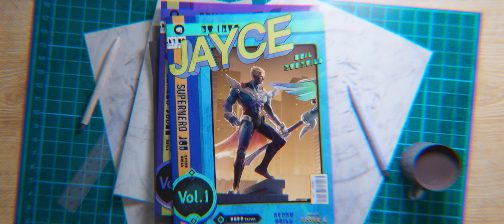スーパーヒーロー ジェイス | スキントレーラー - リーグ・オブ・レジェンド：ワイルドリフト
💥悪党どもをこらしめろ！💥 スーパーヒーロー ジェイスで世界を救おう！パッチ3.4でワイルドパスのレベル50報酬として登場！さらに、ワイルドパスのアップグレードで「超越せし」バージョンも解除しよう！

Executive production and supervision by: Riot Music Team

ワイルドリフトとは：
5人対5人で遊ぶオンライン対戦ゲーム、大切なのはテクニックと戦略。あの「リーグ・オブ・レジェンド」が、モバイル、そしてコンシューマーゲーム機向けに「ワイルドリフト」となって新たに登場します。最適化された操作系とテンポの速い展開、初心者から上級者まで誰でも参加できます。好みのチャンピオンをピックアップして、フレンドたちとゲームの世界に飛び込みましょう。

ゲームプレイビデオや開発チームからの最新情報を知りたい方はこちらをチェック：